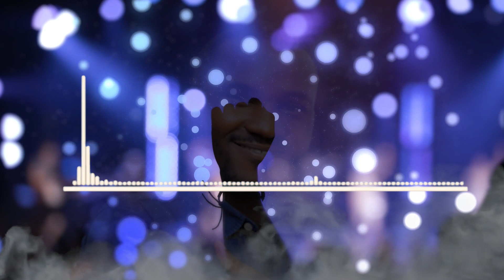Ayi Mukama by Faith. (lyrics Video). New Gospel Music 2023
Latest Gospel Western Uganda's Music 2023
Lyrics video by @Topnotch-Media